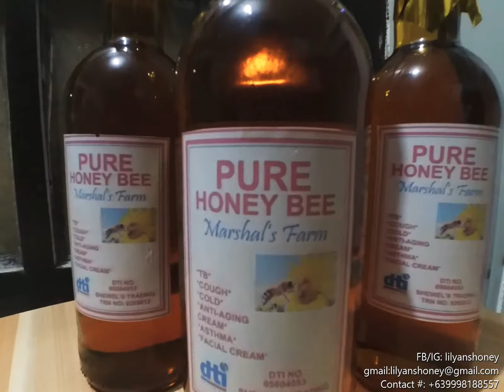Marshal's Pure Honey Bee Test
To those who are still in doubt...
Watch why Lilyan's Honey chose Marshal's Pure Honey Bee

0:55 Density Test
1:26 Thumb Test/Pinkie Test 😅
1:41 Flammability Test

 💯PURE 🍯🐝 IT IS🖤💛🖤‼️

Camera: Yi Action Cam
Software: Microsoft Video Editor